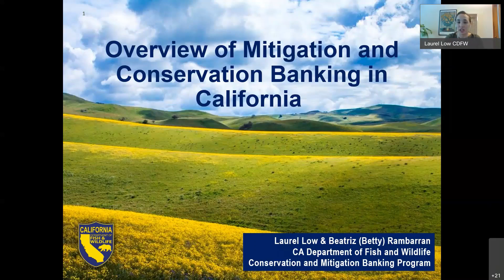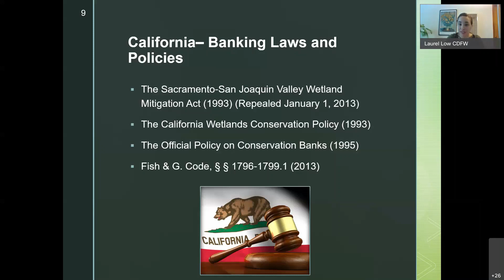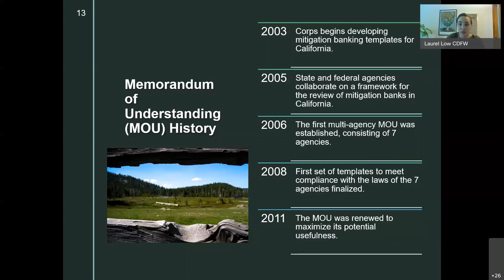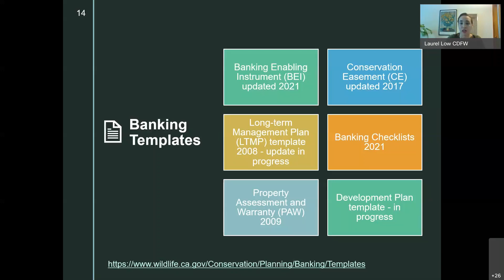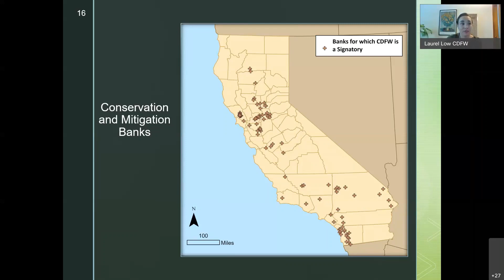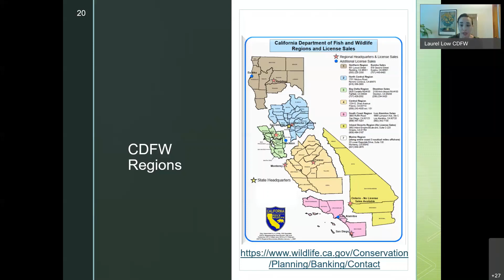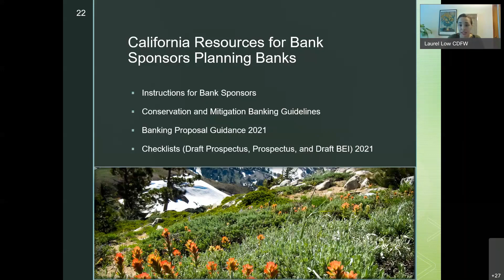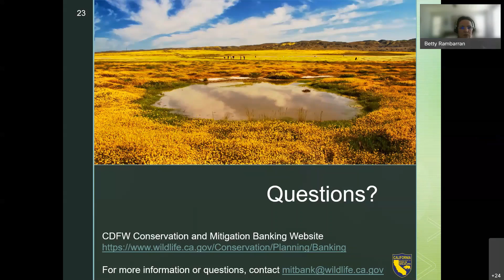Conversations on Species Credits September 2021. Laurel Low, CA Dept of Fisheries and Wildlife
Monthly Zoom series hosted by Ecological Services and Markets, Inc. esmarkets.com

While much attention is given to crediting programs under the Endangered Species Act, progress remains slow, and many would argue painful. By shinning a brighter light on species markets, our goal is to create new markets and strengthen existing markets.